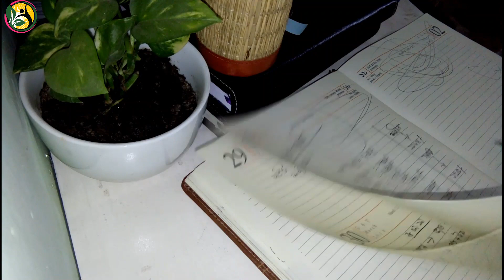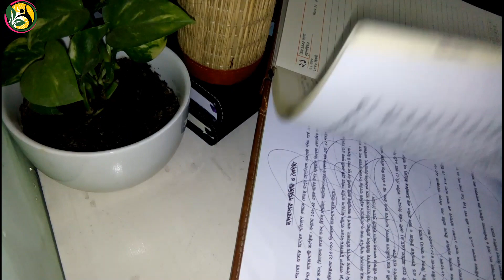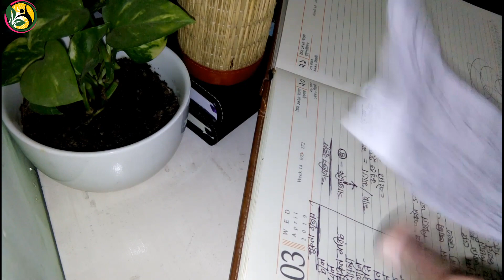মধ্যবিত্ত পরিবার এর জন্য কিভাবে মাসিক বাজারের পরিকল্পনা করি /Monthly Budget Planning/